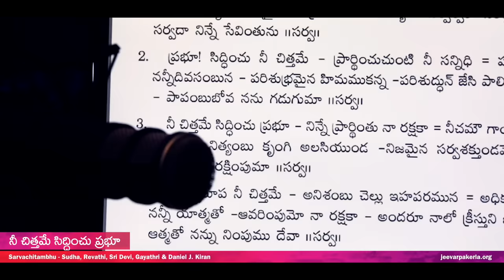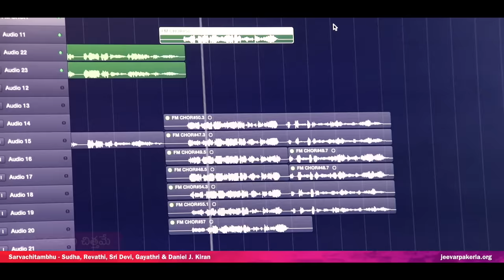Sarvachitambhu Official | Srastha-2 | Sudha & Daniel J. Kiran | Latest Telugu Christian Song 2019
Sarvachitambhu is one of the most melodious Telugu Christian hymns. Composed to infuse the heart of every listener with utmost joy drawing them closer to the likeness of Christ, this song remained one of the most meaningful and loved hymn in the history of Telugu Christianity. The song that was penned by Shri Charles Kinsgner was harmoniously rendered by the voices of Sudha, Revathi, Sridevi, and Gayathri, just as the flow of a water stream in the captivating musical arrangement and direction of Daniel J. Kiran. Sai Charan rendered some amazing alaaps throughout the song. Do listen, share, and comment on the song. God bless you.

Sarvachitambhu Credits:
Album: Srastha-2
Lyrics & Composition: Shri. Charles Kingsner
Vocals: Sudha, Revathi, Sridevi, and Gayathri
Music Director: Daniel J. Kiran
Flautist: Sandeep Vashistha
Violin: Narayan Sharma
Guitars: Daniel J. Kiran
Chorus: Sai Charan & Krishna Chaitanya
Mixed & Mastered by A P Shekar
Vocals & Music recorded at Prabhat Studios, Bangalore, Moksha Studios(Hyderabad) & Krishna DigiDesign Studio(Chennai).